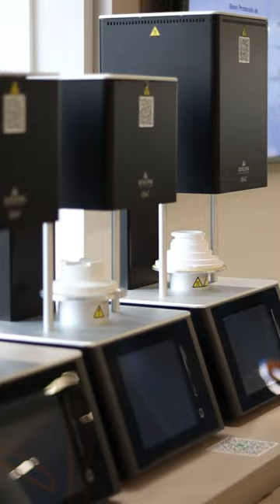Tour 360º Dental Cremer Experience